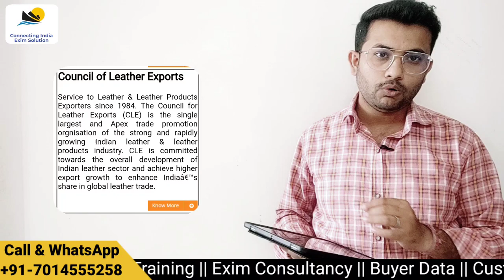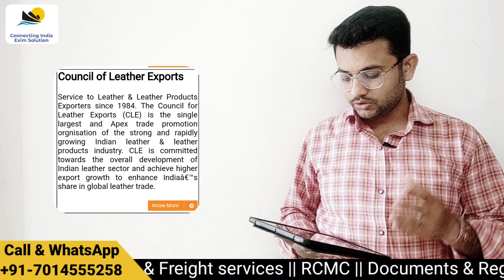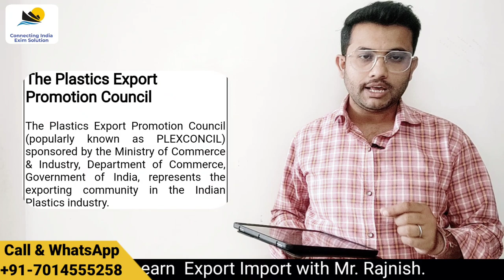What is EPC and Commodity Board || Export Promotion Council and Commodity Board in India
Hello All